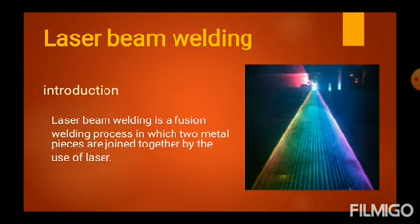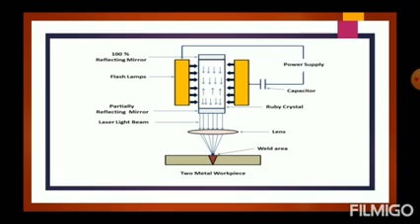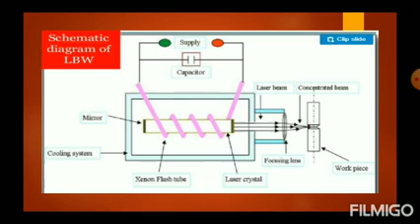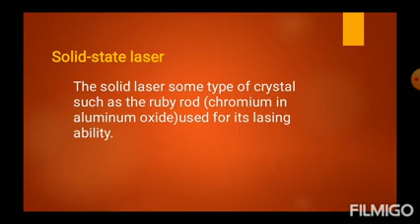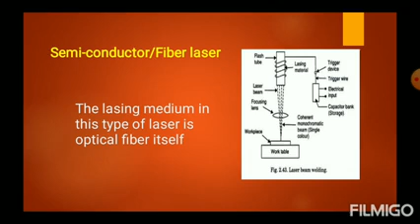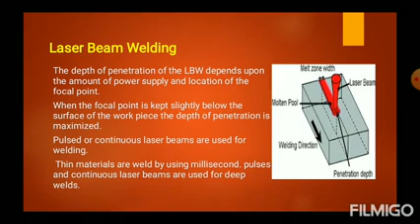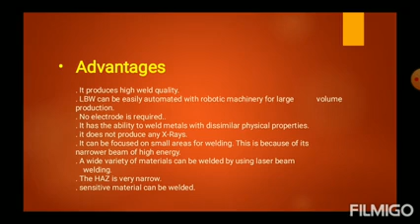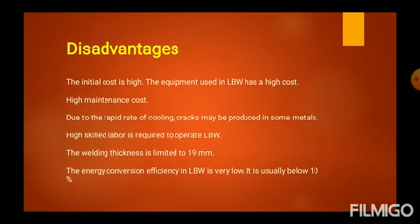LASER BEAM WELDING For ITI WELDER Trainees in Malayalam.